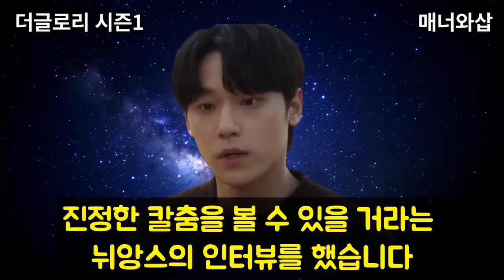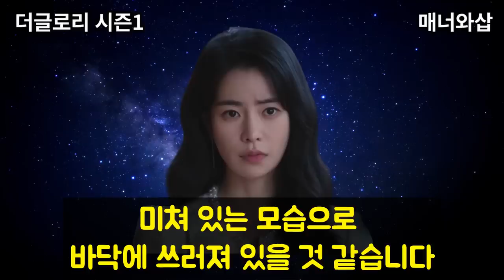[더글로리] 파트2 스틸컷에 담긴 복선 해석과 결말 예상. 하도영이 충격받은 진짜 이유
더글로리 파트2 스틸컷이 공개되었습니다. 문동은, 주여정, 하도영, 박연진, 전재준 등의 모습이 담겨있습니다. 사진에 담긴 복선 해석으로 시즌2 결말을 예상해봅니다